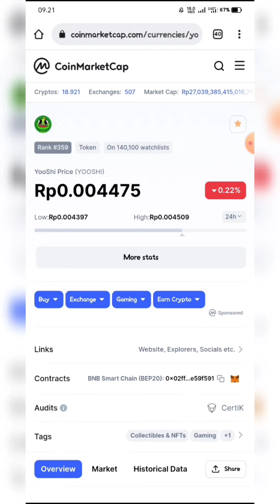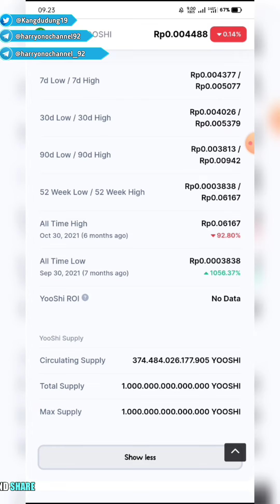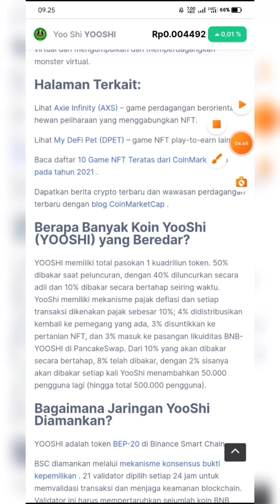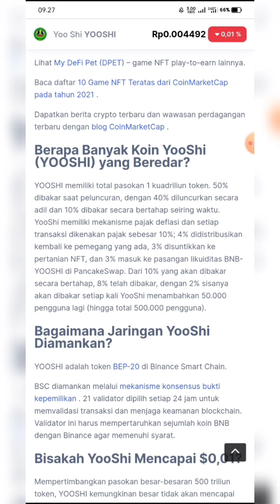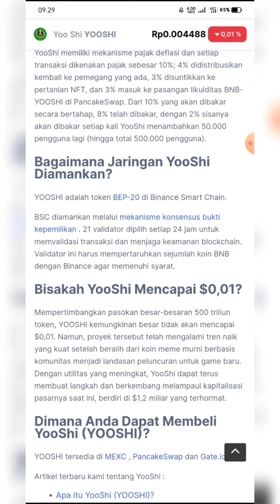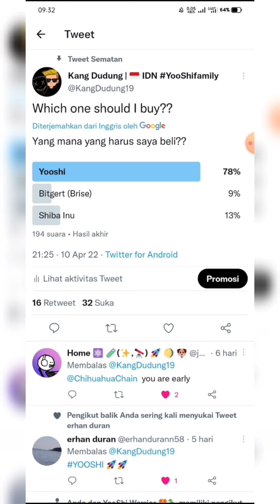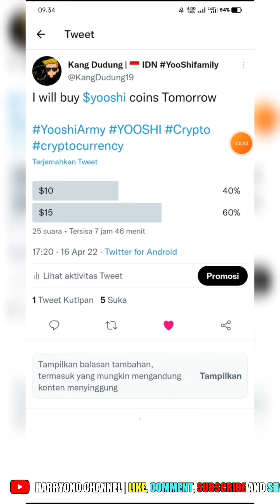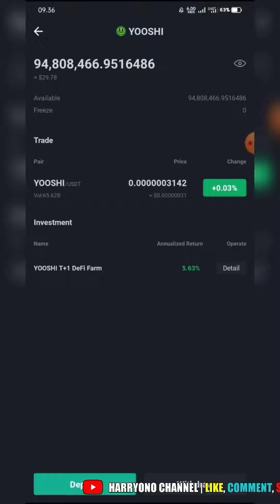YOOSHI COIN NEWS TODAY | Can YooShi Hit $0.01 ⁉️ Stay Toon Guys Don't Miss Moment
The decentralized Meme coin grows into YooShi's game Metaverse.
YooShi devotes to build a bridge between the the P2E game and players and make the game not only for fun but also can make money!
Growing 430k+ Community & more on the horizon!

Contoh:
1. Comment terkait video ini (bebas asal sopan)
2. 2. Gunakan hastag
3. 3. Enter wallet address bep20 (0x9dxxxx)
Done
Trade Market
Check SAFEPAL S1 Hardware Wallet Cryptocurrencies Offline Crypto Wallet for IDR 800,000 - IDR 1,600,000.

Good luck